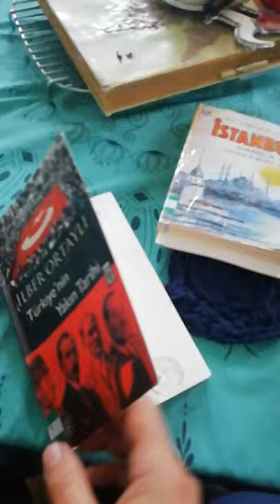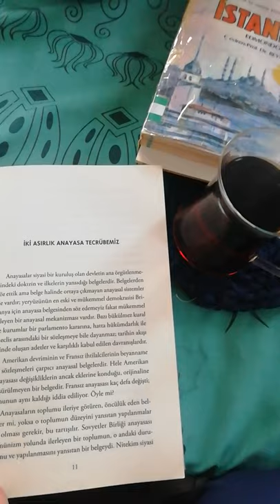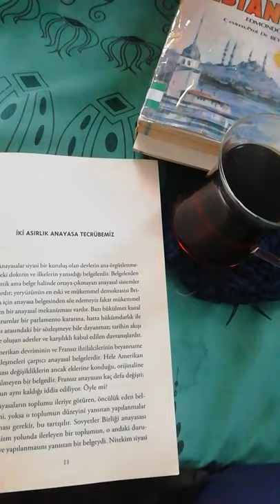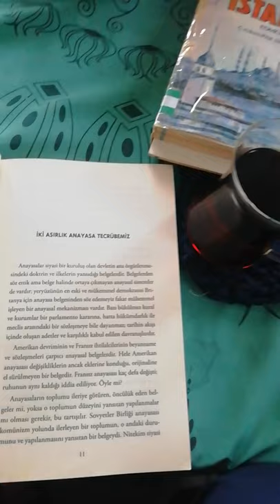Türkiye'nin Yakın Tarihi Kitabı ve Kızım